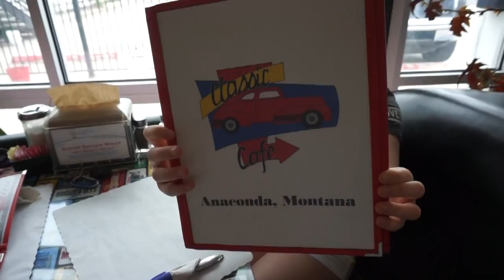Eating in a talking buggy? + Loser drinks HotSauce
Daughter vs dad who drinks the hot sauce ? Also best  burger in the world?!??!?